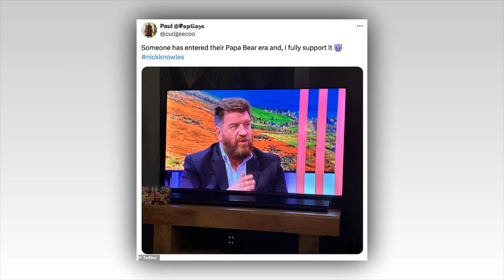Nick Knowles is branded 'unrecognisable' and reveals surprise reason for radical new look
Nick Knowles is branded 'unrecognisable' and reveals surprise reason for radical new look while taking a break from TV work

Nick Knowles was branded 'unrecognisable' as he appeared on The One Show on Monday.

The television presenter, 61, was on the BBC One programme to talk about his latest projects but it was his look which caught the eyes of viewers.

Host Alex Jones said: 'There's an elephant in the room here. Nobody's talking about it. There's a new look, Nick, going on well.'

Broadcaster Nick explained he'd been working on some writing projects and has been off camera, and so has been free to grow his facial hair as he wishes.

He explained: 'I'm not actually doing any filming for a while. I'm doing some writing and things and so I had the chance to grow a beard... I can't have a beard like this when I'm filming.'

Viewers took to social media after spotting a bearded Nick on television, with one person writing on Twitter: 'What happened to Nick Knowles he's unrecognisable.'

Someone else shared: 'If I hadn’t heard his voice I’m not sure I’d have recognised that man as Nick Knowles. He looked totally different and not just the beard.'

'Nick Knowles is totally unrecognisable,' wrote another viewer, while someone else asked: 'What on earth has happened to Nick Knowles?'

'Nick Knowles. What a transformation,' posted another viewer.

While someone else remarked: 'Didn’t recognise Nick Knowles.'

Some viewers were impressed with Nick's look, with one person writing: 'Nick Knowles looking incredibly well at 62. So what if he's put on a bit of weight and grown a beard? At least he hasn't pumped his face full of botox.'

While someone else insisted: 'Loving Nick Knowles new bearded look.'

'Nick Knowles is trending, and let's be honest he's looking very good, approaching his 62nd year,' wrote another viewer.

While someone else shared: 'Someone has entered their Papa Bear era and, I fully support it.'

Nick and his fiancée Katie Dadzie looked smitten as they posed for loved-up snaps on the red carpet at the TV Choice Awards 2024 earlier this month.

The DIY SOS presenter who proposed to Katie, 33, in New Orleans last July, appeared happier than ever with his wife-to-be.

Katie put on a glamorous display in a black bandeau midi dress, teamed with stilettos and dainty gold jewellery.

Meanwhile, Nick cut a dapper figure in a black suit as he wrapped his arm around Katie's waist for sweet snaps.

Nick shared the happy news of his engagement on Instagram last summer.

Sex toy business owner Katie, who is 27 years Nick's junior, looked delighted in a series of snaps, which included Nick proposing while down on one knee.

Another picture saw her grinning from ear-to-ear as she showed off the ring Nick had given her which was in fact a gummy sweet.

She captioned her post: 'So last minute something special happened in New Orleans.'

Nick wrote: 'There was a Haribo ring incident in New Orleans. Very happy.'

TV star Nick, who split from his wife Jessica Rose Moor in 2016, made his first appearance with Katie in September 2021, after ending his romance with PR guru Emily Hallinan in February 2020.

Nick and Katie made their public debut as a couple at a restaurant in Bath after being friends for several years.

He was also previously married to Gillian Knowles from 1996 to 2000.

Katie has daughters Savannah, eight, and Alex, five, from a previous relationship, whereas Nick has four children from three different relationships.